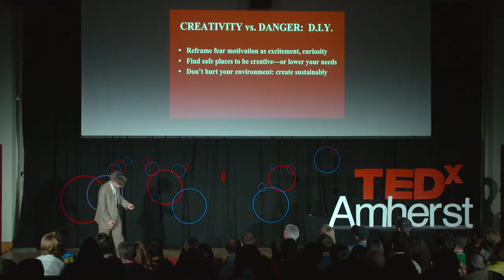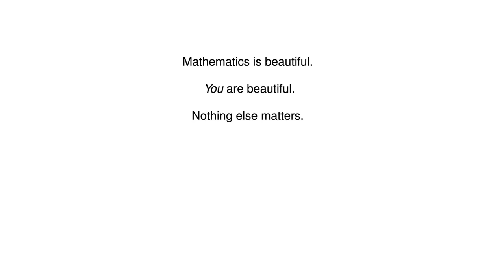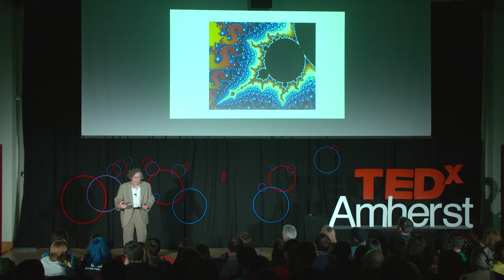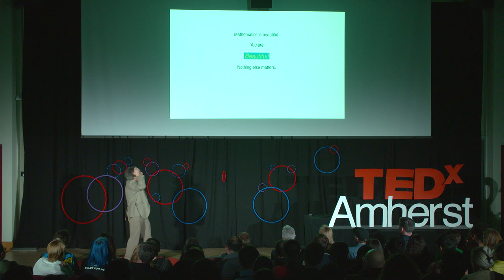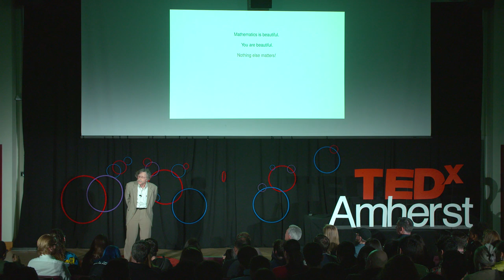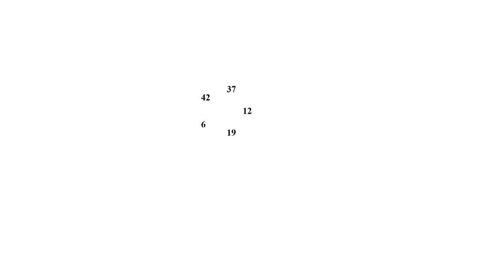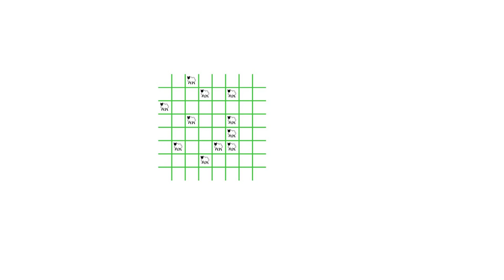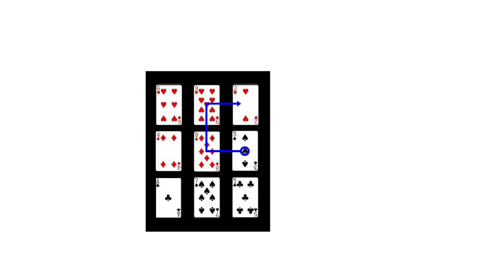Math is for our pleasure | Jim Henle | TEDxAmherst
"Math is beautiful. You are beautiful. Nothing else matter," says former Smith College Professor of Mathematics and Statistics Jim Henle. To Henle, the key to being great at something is falling in love with it.  Author of “The Proof and the Pudding: What Mathematicians, Cooks, and You Have in Common“ and “An Outline of Set Theory,” Jim Henle finds interest in set theory, logic, nonstandard analysis, philosophy of mathematics, and many more. This talk was given at a TEDx event using the TED conference format but independently organized by a local community.